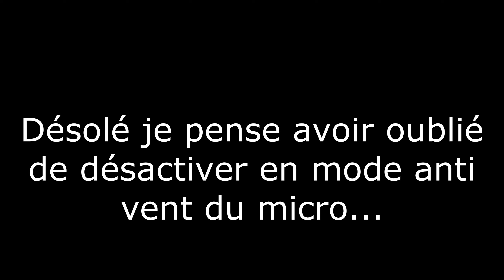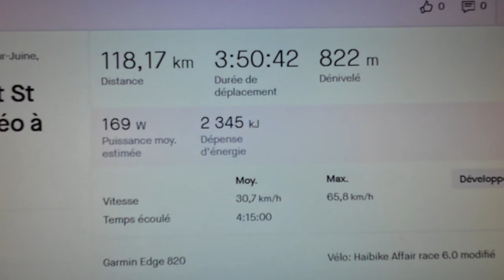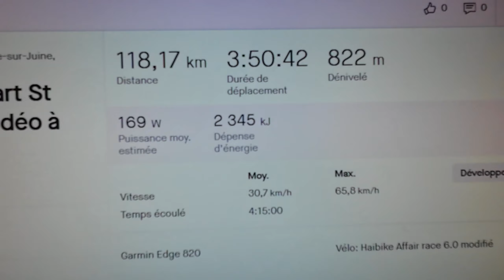Sortie A C Lardy à St Sulpice le 10 septembre 2023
N’hésitez pas à me dire si ma nouvelle caméra Dji apporte du mieux par rapport à ma Gopro 8 ! Je continu à tester des réglages mais là cela me semble as mal...A tester sur grand écran si possible !